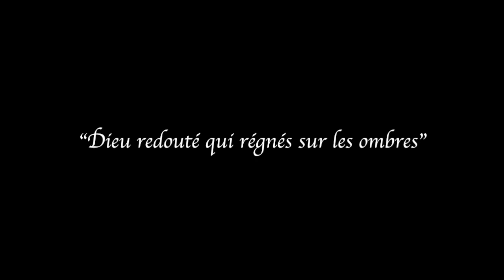Dieu redouté qui régnés sur les ombres (Philippe Courbois) Hugo Oliveira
Dieu redouté qui régnés sur les ombres from the cantata Orphée
by Philippe Courbois (fl. 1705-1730)

Hugo Oliveira, baritone
Ludovice Ensemble
Fernando Miguel Jalôto, artistic director

Dieu redouté qui régnés sur les ombres
terminés mon funeste sort.
je viens chercher dans vos Royaumes Sombres
ou mon Euridice ou la mort.

Dreaded God, who reigns over the lifeless,
Terminate my fatal destiny.
I come to your gloomy kingdom
To seek my Eurydice, or death.

Various artists' depictions of the Orpheus myth:
[1:18] Louis Jacquesson de la Chevreuse (1839–1903)
[1:58] Gioacchino Giuseppe Serangeli (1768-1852)
[2:33] Follower of Heinrich Füger (1751–1818)
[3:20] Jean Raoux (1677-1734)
[3:28] Peter Paul Rubens  (1577–1640)
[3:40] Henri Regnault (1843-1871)